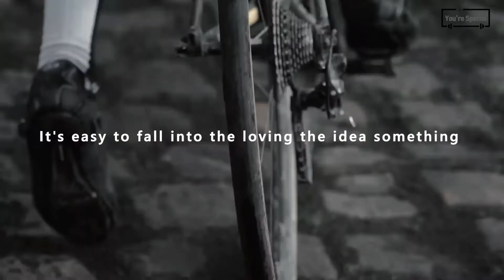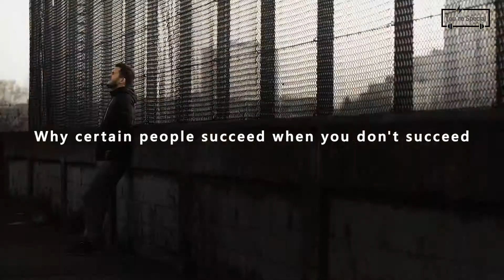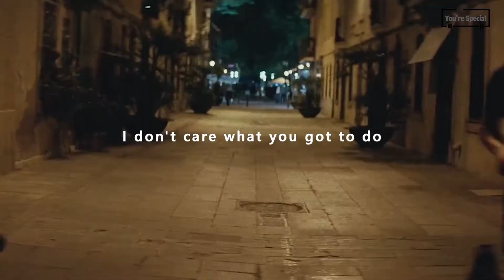Don't Just Talk Just do it | Motivation Video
I hope you guys get motivated by this video.
Don't forget you're very special and precious one.

▶ Speaker
- Gary Vaynerchuk
- Eric Thomas

▶ Footage by
All footage used is licensed through CC-BY or from stock footage websites.

 1. This video is for teaching purposes.
  2. There is no transformation of original works.
  3. Video clips and images were used for very small part to help understand.
  4. This video has no negative impact on market value of original.

This channel does not own the rights to these video clips. However, if any content owners would like their images removed.